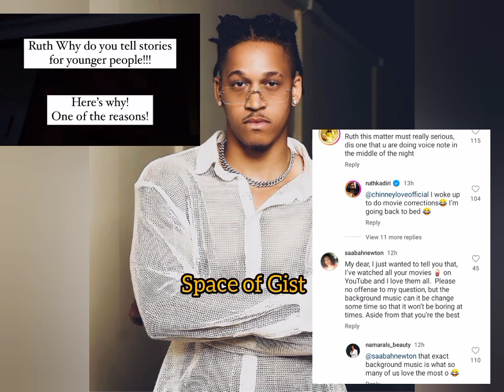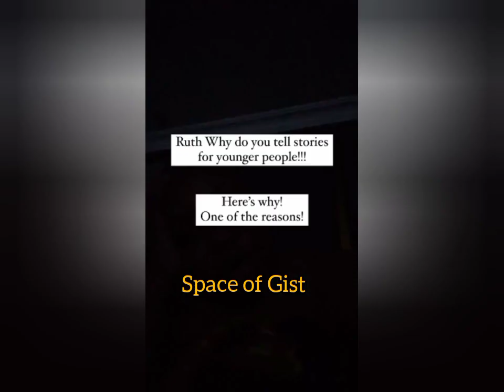Chidi Dike Excited! Ruth Kadiri Blast Haters, Shares why she uses Chidi, Stephanie,Osinachi movie